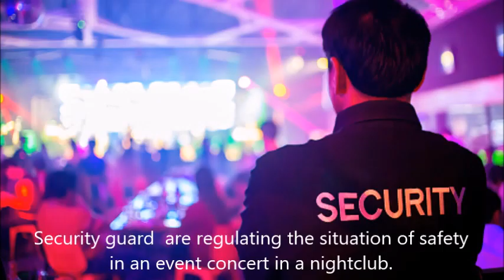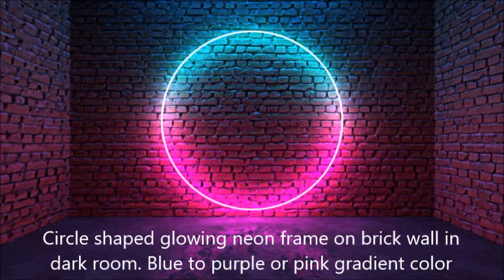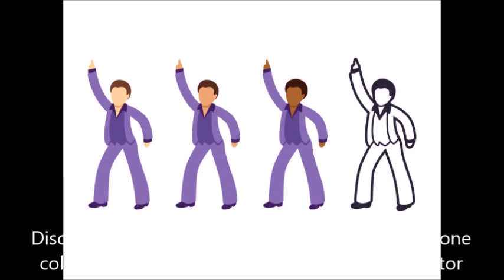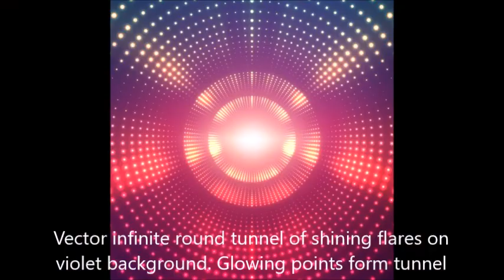Disco Funk y DJ Tony Torres 2023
Thanking all my fans out there... happy Friday ..